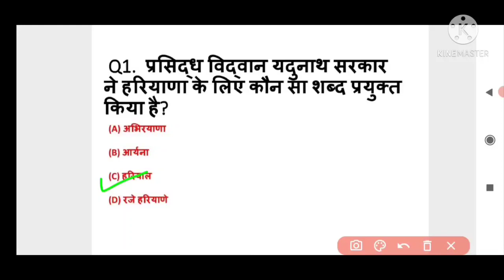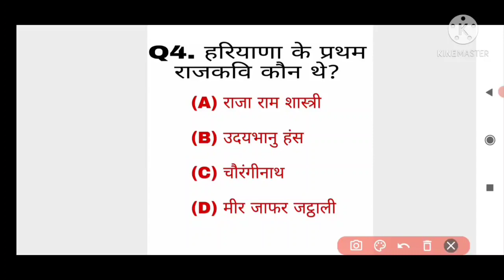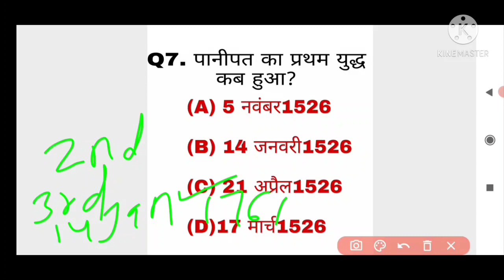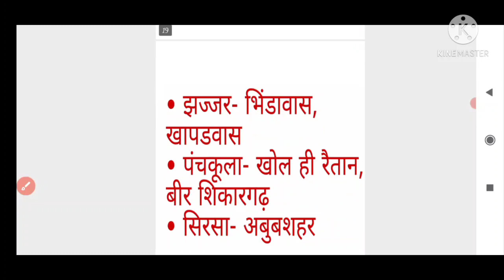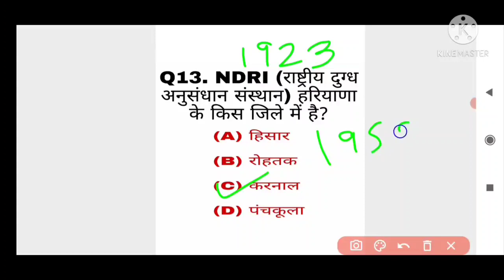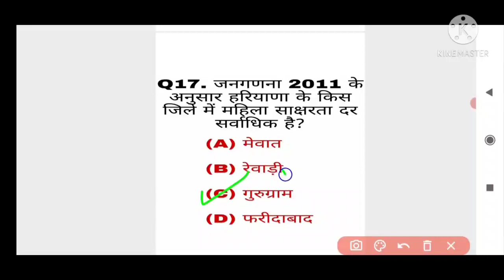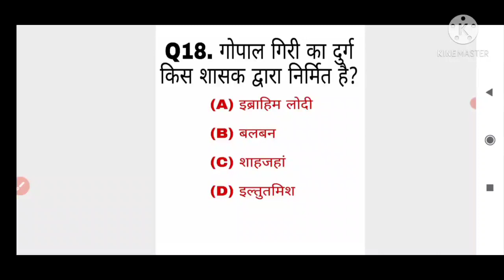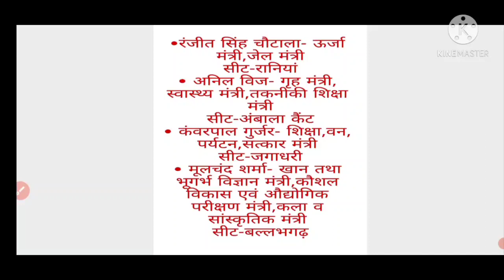Haryana Gk important questions Class-1By Jyoti mam |Hssc gk previous year +updated questions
HARYANA GK important questions Class-1 by Jyoti mam| Hssc previous year + updated questions